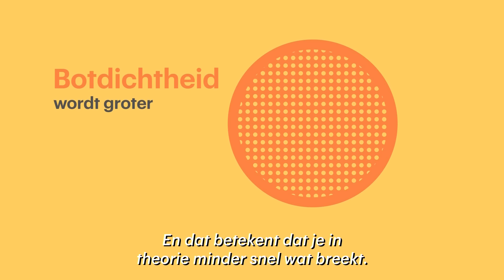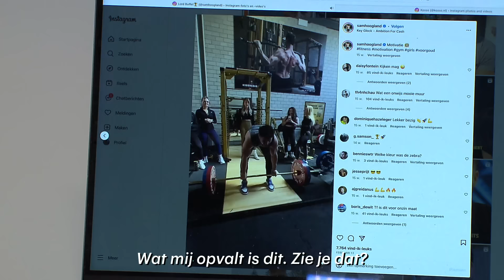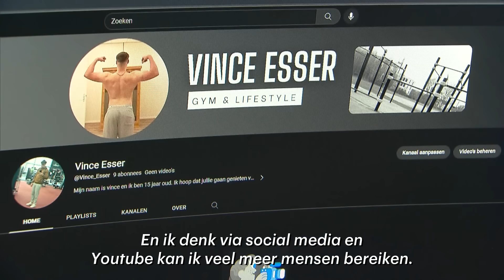Steeds jonger naar de gym: dit doet fitness met een puberlichaam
Je uitleven in de sportschool is onder tieners populairder dan ooit. Jonge jongens willen er zo gespierd mogelijk uitzien. Zoals de 15-jarige Vince. Hij ruilde zijn Playstation in voor de sportschool en traint nu zeven dagen per week. In deze video vertellen we wat dat doet met een tienerlichaam.